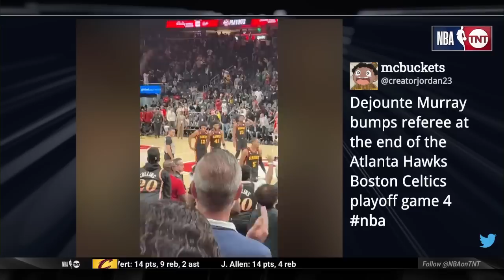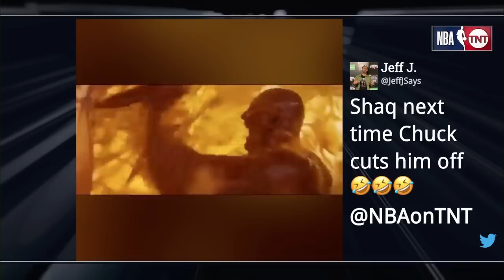Who Will Come Out Of The East? | Inside Talks Knicks-Cavs and Celtics-Hawks Series | NBA on TNT